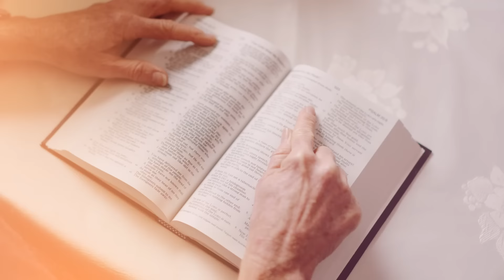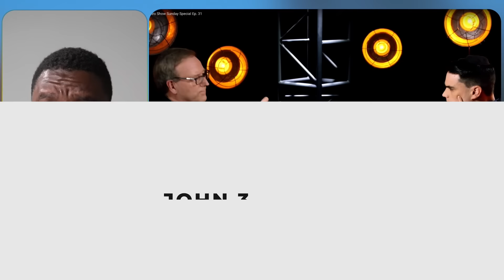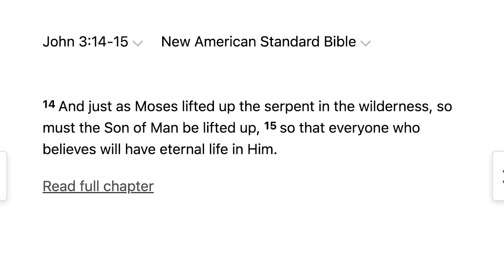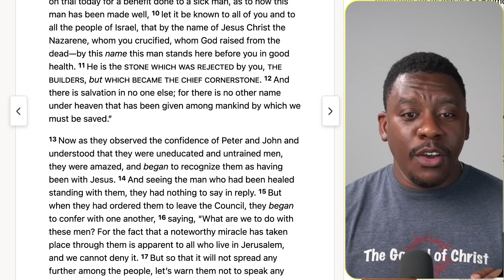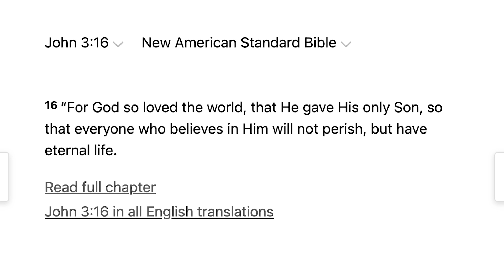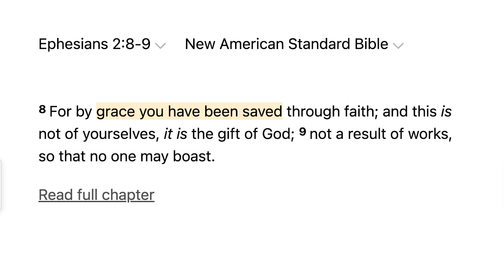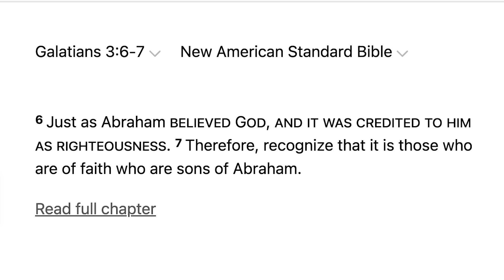If Your Church Teaches This Leave Immediately - John MacArthur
With John MacArthur, catholic man, catholic bishop Barron, Ben Shapiro, and John Henry with the Gospel of Christ. Catholic bishop and protestant pastor answer salvation question.

Consider supporting our ministry on of two ways (click links below):
God Loves you...
He sent His Son Jesus Christ...